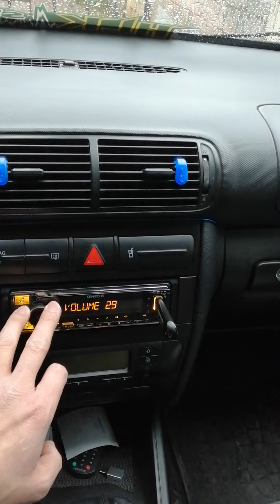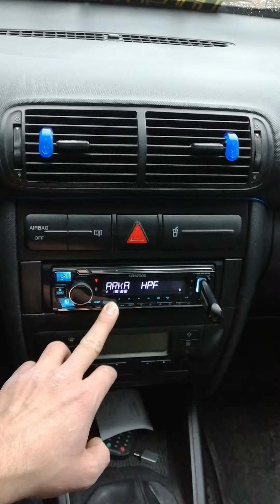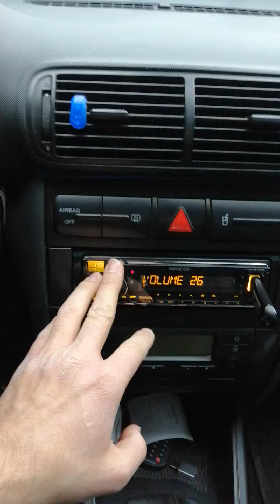💥💥💥ÇILGINCA Bİ MİDRANGE TEST ŞARKISI 💥💥💥